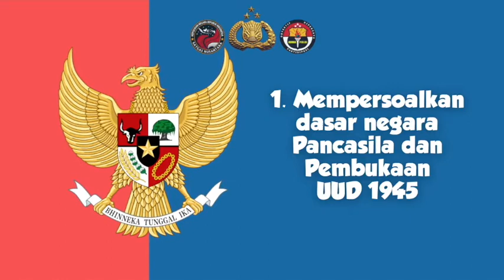6 LARANGAN DALAM KAMPANYE PILKADA SERENTAK 2020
6 LARANGAN DALAM KAMPANYE PILKADA SERENTAK 2020

1. Mempersoalkan dasar negara Pancasila dan Pembukaan UUD 1945

2. Menghina seseorang maupun suku, ras, agama dan antargolongan (SARA) pasangan calon atau partai politik

3. Menghasut, memfitnah, mengadu domba

4. Menggunakan kekerasan, ancaman kekerasan atau menganjurkan penggunaan kekerasan

5. Mengganggu keamanan. ketentraman dan ketertiban umum

6. Tidak patuhi protokol kesehatan yang ditentukan saat melakukan kampanye